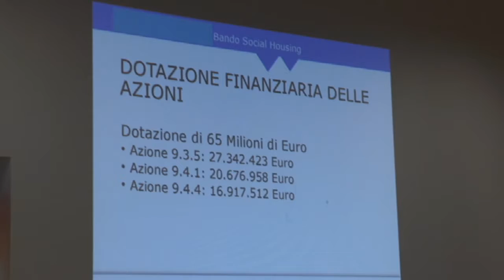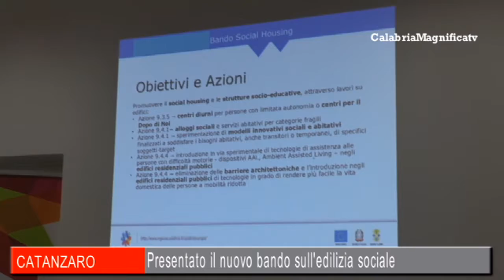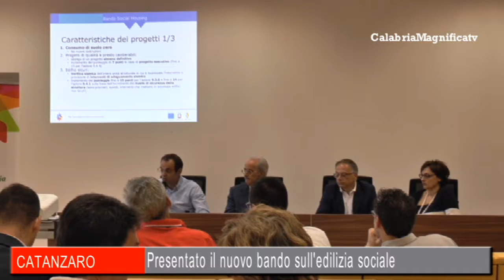Catanzaro: presentato nuovo bando edilizia sociale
È stato presentato ieri mattina, il nuovo bando sull'edilizia sociale, rivolto esclusivamente ai Comuni della Regione Calabria.